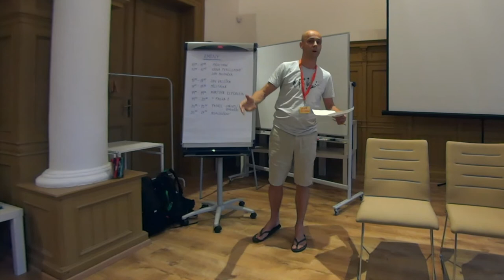O pospolitosti, jídle a strachu z cizích lidí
Tomáš Hajzler na konferenci věnované komunitám.